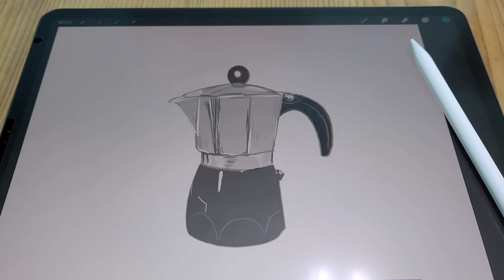[모카포트] 홈카페 모카 포트 사용방법 명칭 눈오는 날 커피 Drawing letter ipad procreate 일러스트 coffee illust ♡ home cafe 달공장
달공장그림편지입니다.
모카포트커피 내려봤어요. 처음 모카포트를 샀을 때 어떻게 써야할 지 주저했던 기억이 납니다. 지금은 그 때보다는 익숙해졌구요.
그런 이유로 영상으로 정리해봤어요.
그림그리고, 눈오는날 담아온 영상과 함께 만들어 봤어요

00:00:04 눈오는날 풍경1
00:01:06 모카포트 명칭
00:01:48 커피 내리기 준비물
00:02:16 사용 방법
00:02:38 커피잔을 든 고양이 일러스트
00:02:49 커피포트 사용 요약 일러스트
00:02:58 원두분쇄기에 원두 채우기
00:03:22 물데우기
00:03:27 원두분쇄
00:03:52 도구 및 사용 원두와 물 붓기와 온도
00:05:10 템핑 요령
00:05:42 뜨거우니 조심
00:06:06 추출하기
00:06:42 여과지 사용
00:08:54 에소 즐기기
00:09:10 아메리카노로 즐기기
00:09:19 눈오는날 풍경2

많이 마시면 간혹 잠을 설칠때가 있어요
이 맛있는 커피가 가끔은 괴로우니 조심하세요 하핫

*music
YOU Adrian Park (KENEMASTER)
Coffee Break (KENEMASTER)

*사용한 물품들은 저의 소장품들로 어떤 광고비도 지원받지 않았습니다.
이 채널은 그림그리기 요리하기 사진찍기가 취미인 저의 영상 창작을 위한 개인적이며 소중한 매체입니다.

여러분의 건강과 행복을 소망합니다.